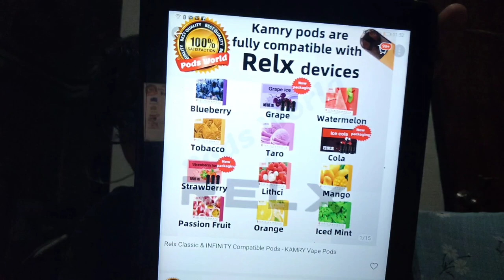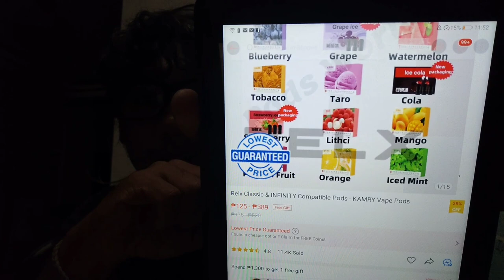RED POD UPDATE AT MAY BAGO!